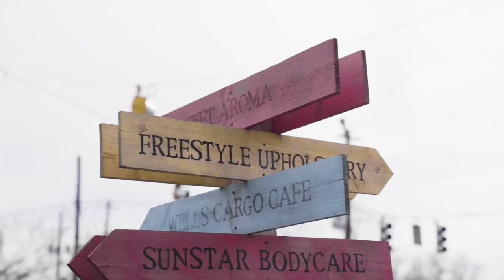3,000 sq ft in the Heart of Historic Stone Mountain Village for Lease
This space is centered in the heart of Historic Stone Mountain Village in a rapidly redeveloping area located next to City Hall and within walking distance to shops, restaurants and Stone Mountain Park.  Stone Mountain Village is listed on the National Registry of Historic places and Stone Mountain is also is known as one of Georgia’s top entertainment attractions, drawing approximately 4M+ paying customers per year.